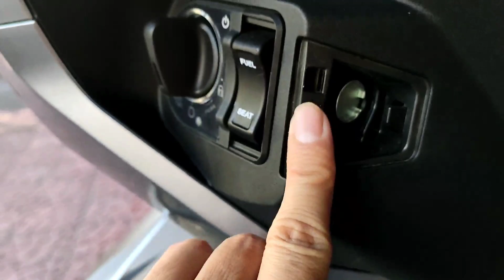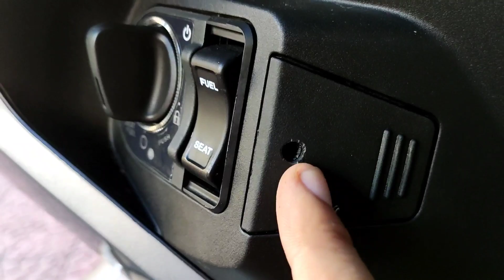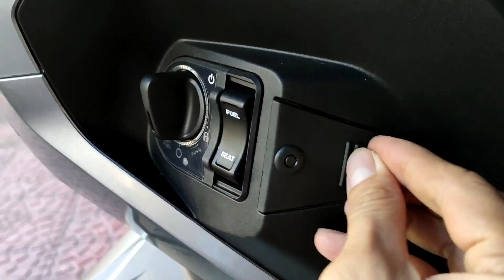DIY Lock for Honda ADV 150/160 Emergency key shutter cover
DIY para di mawala ang emergency key shutter cover ng ADV 150/160